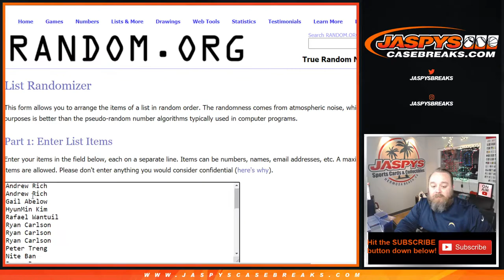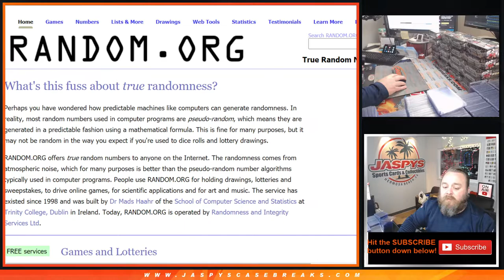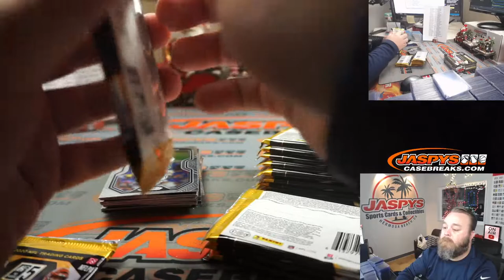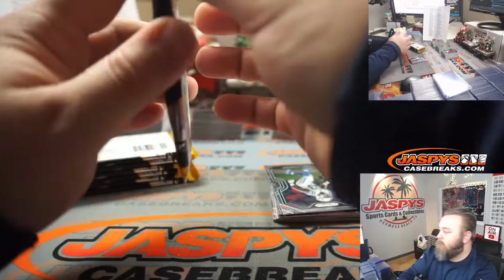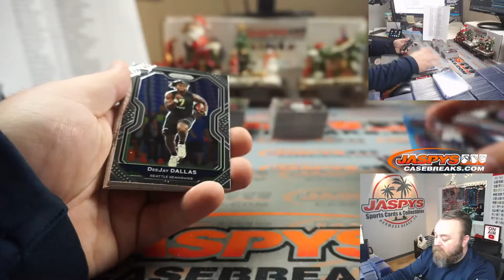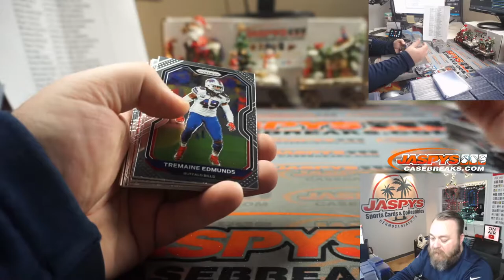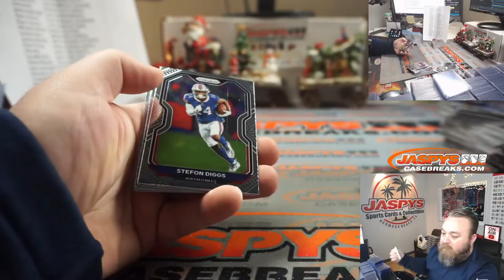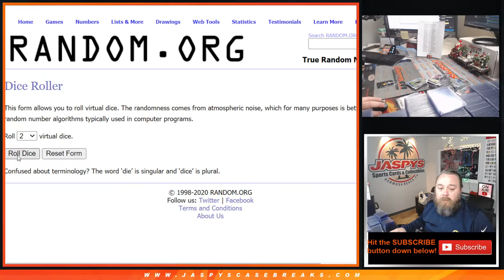SA 12/26 - 2020 PANINI PRIZM NO-HUDDLE FOOTBALL 2-BOX BREAK #1 *2 RANDOM TEAMS EACH*